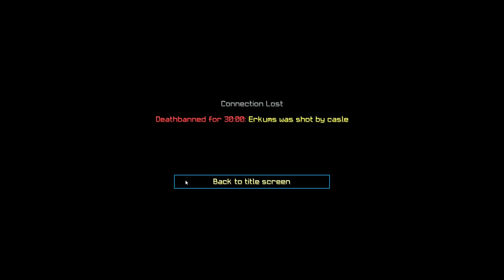TRAPPED WITH IMAKEMCVIDS AND CAMERONAOB! FAUGHT OUR WAY OUT? + CHEATERS! (Faithful ~ Map 14 | #1)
Definitely my best let's play in a while :D
Can we break 30 likes? (pls)